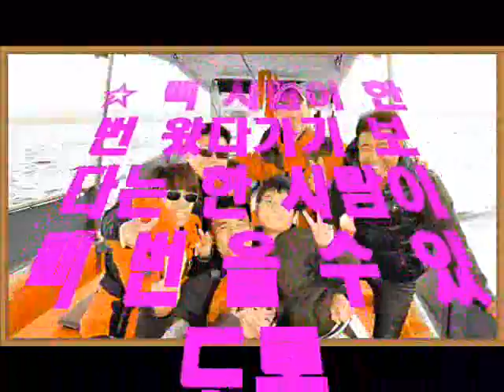양현민조사님, 참가자미, 대박조황,양양즐길거리,,,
미끼, 낚시,릴대, 음료수, 커피, 생수, 사진(메일) 모두 써비스(공짜)로 드립니다.